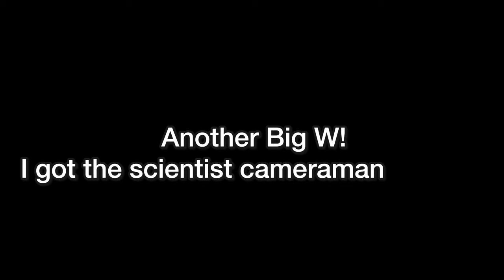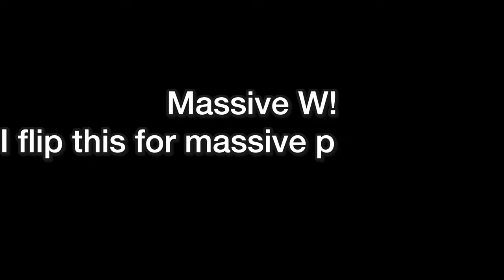TRADING IS SO EASY in Toilet Tower Defense! Trading Series Episode 1 Part 1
In this video I trade in toilet tower defense. I got a mythic unit and engineer!! In this video I show how to get a mythic unit in toilet tower defense! I also teach how to get good trades  in toilet tower defense. This game is on Roblox.

Telanthric made the game Toilet Tower Defense which has TRADING! Trading is a super fun feature in toilet tower defense! I can easily get good trades in toilet tower defense roblox!